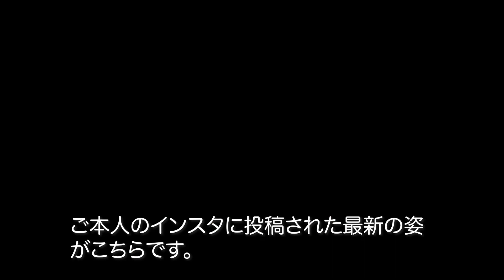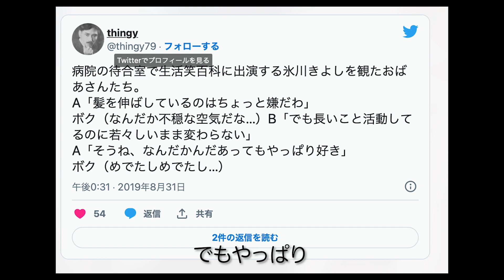【氷川きよしさん】より自分らしくあるために【紅白最後の出場】